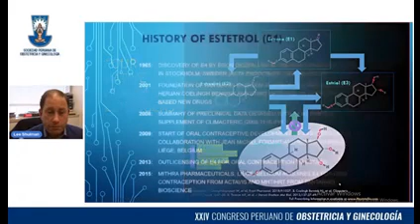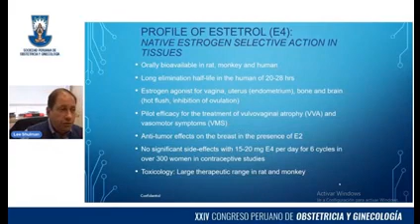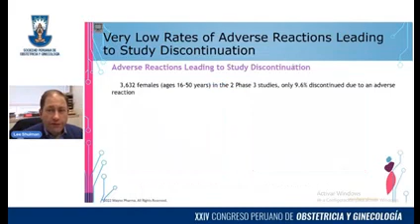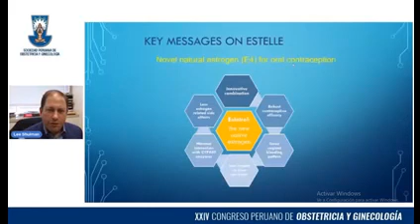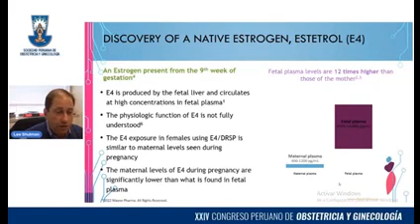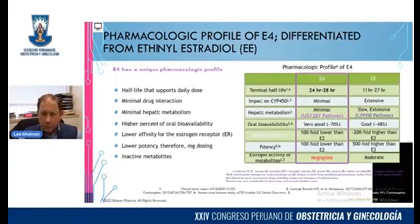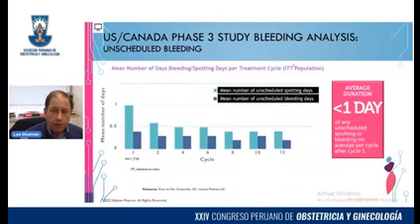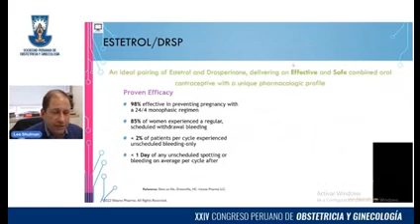140722 S1 T05 Estetrol El 4to estrógeno ya está en la píldora XXIV CI SPOG